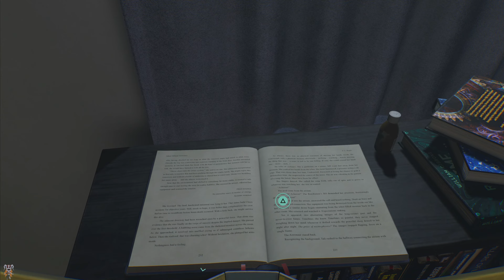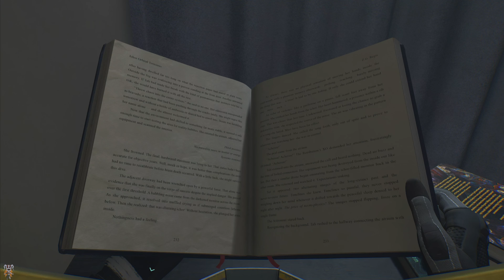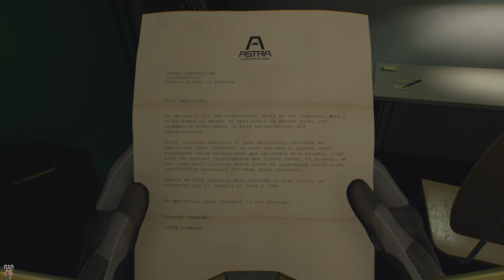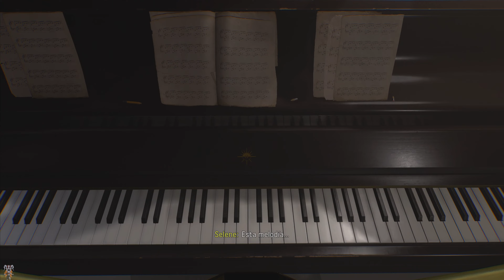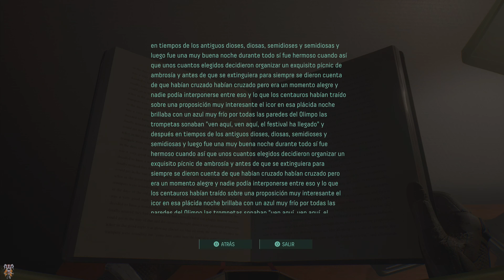Returnal - ¿Cómo conseguir el trofeo "Pecados de la madre"?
En este vídeo os cuento cómo conseguir este trofeo, que consiste en completar todas las secuencias de la casa.